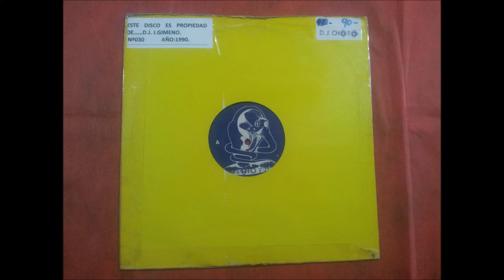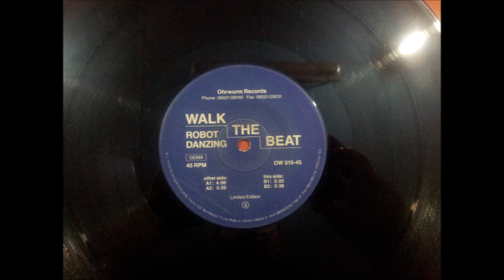WALK THE BEAT.(ROBOT DANZING.(MIX 1.)(12''.)(1990.)